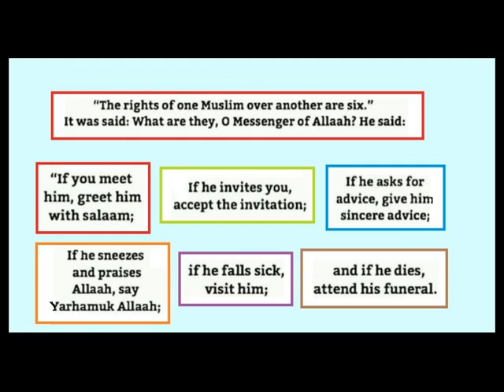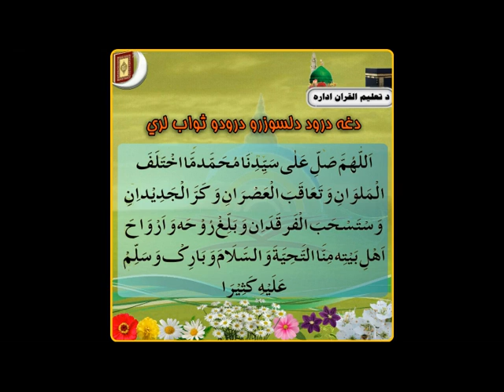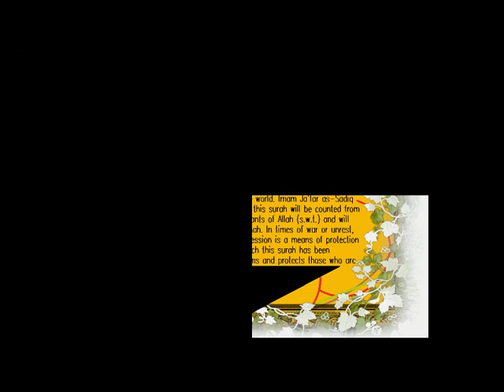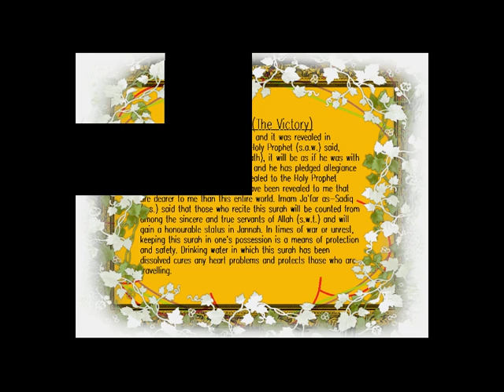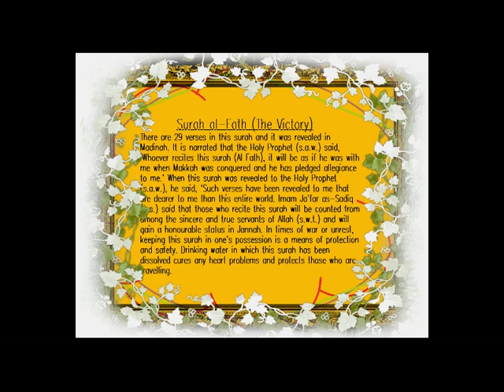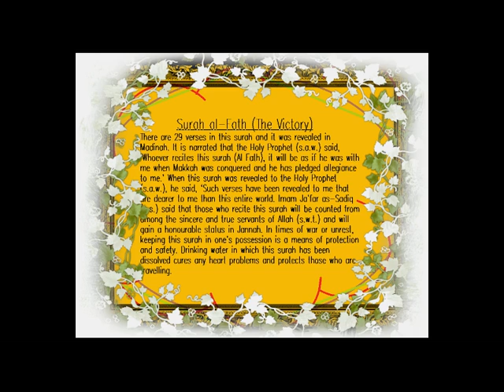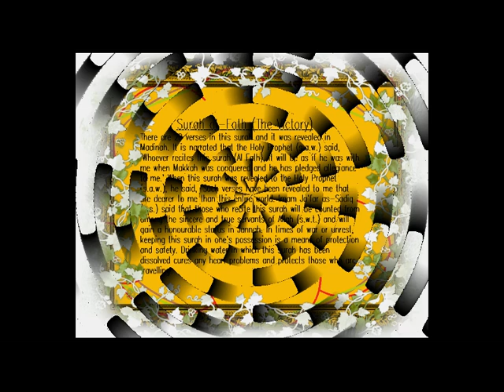Quran Tafsir (تفسير‎): Surah Al Fath{17-29} [Pashto]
Al-Fath, (سورة الدخان) Quran Tafsir Pashto Hammadia Madrasa